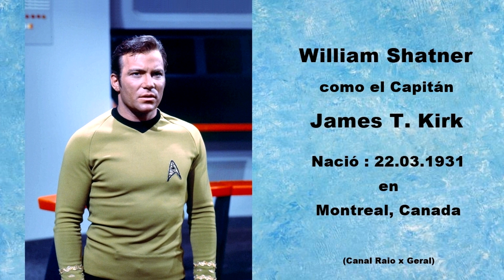" Viaje a las estrellas " " Star trek " " Antes y Despues "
Viaje a las estrellas , serie de televisión de  ciencia ficción , que se transmitió desde el 8 de setiembre de 1966 hasta el 2 de setiembre de 1969. Con los actores : William Shatner , Leonard Nimoy , DeForest Kelley , James Doohan, GeorgeTakei , Nichelle Nichols , Grace Lee Whitney , Majel Barret y Walter Koenig .